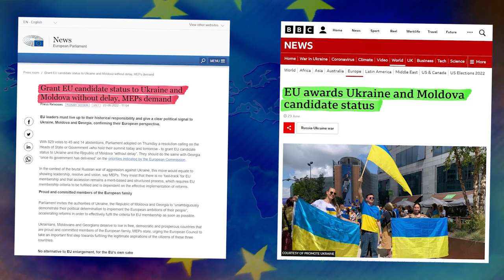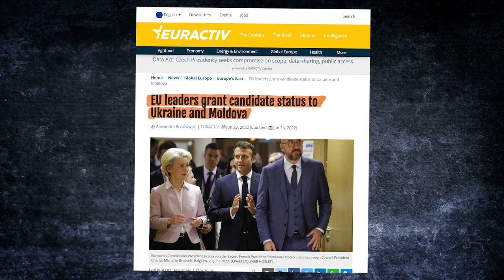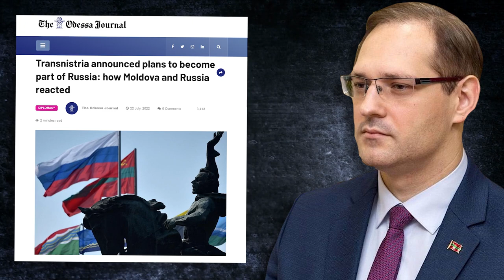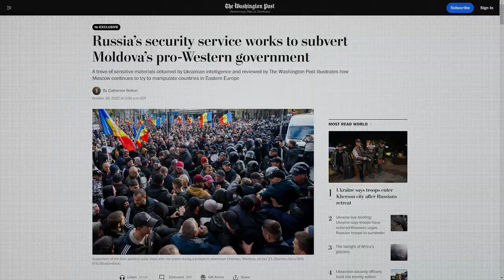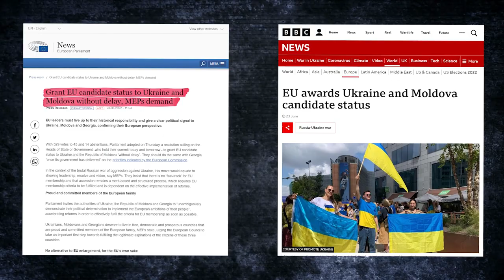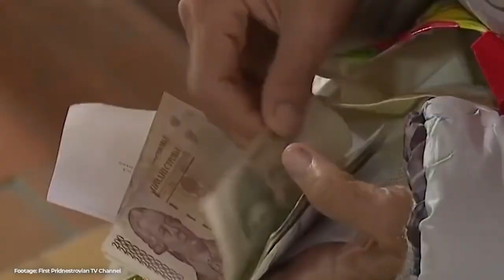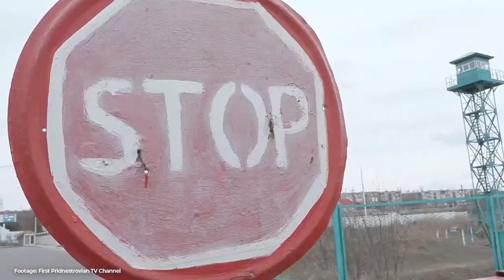MOLDOVA Transnistria - The Next Front of The Ukraine War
The tiny nation between Romania and Ukraine wants to join the European Union and regain control of its Kremlin-backed Transnistria region.
Kyiv’s triumph could advance both aims.

Russia’s war in Ukraine offers Moldova new risks and opportunities.
The fate of the breakaway Kremlin-backed Transnistria region is in play. Moscow’s success in war could halt Moldova’s Western integration

📺Essential Videos📺

- TIMESTAMPS -

0:00 Intro
0:29 Moldova EU and NATO Candidate Status Given
1:57 History of Transnistria
2:51 As a part of Russian Federation only
4:10 Ukraine's Victory Saving Moldova's Territorial Integrity
5:03 Why EU wants Moldova now ?
6:31 Moldova's Military Capacities
7:09 Energy Challenges
7:42 Conclusion